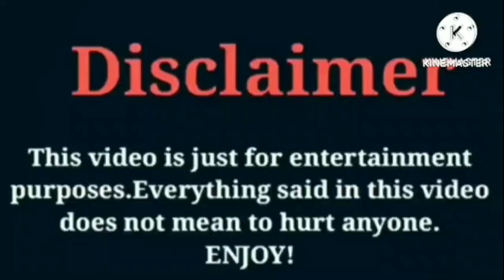RichBoy Troy VS Alaiya R'ria | Lifestyle | Comparison | Interesting Facts